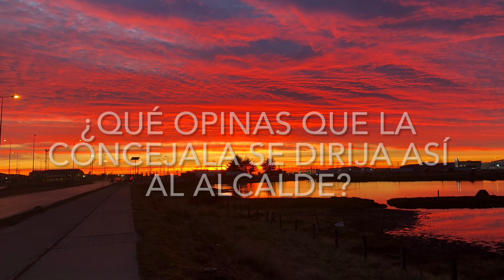VIRAL 🇨🇱 CONCEJALA INCREPA AL ALCALDE DE VALPARAÍSO JORGE SHARP